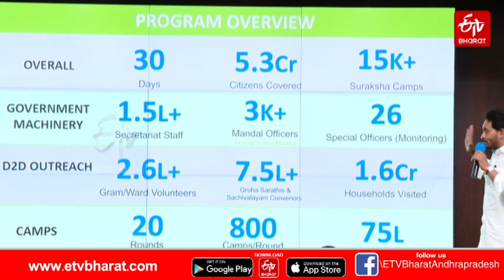జగనన్న సురక్ష సదస్సులో జగన్‌ టికెట్ పరీక్ష ||CM Jagan with MLAs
CM Jagan with MLAs
జగనన్న సురక్ష సదస్సులో జగన్‌ టికెట్ పరీక్ష